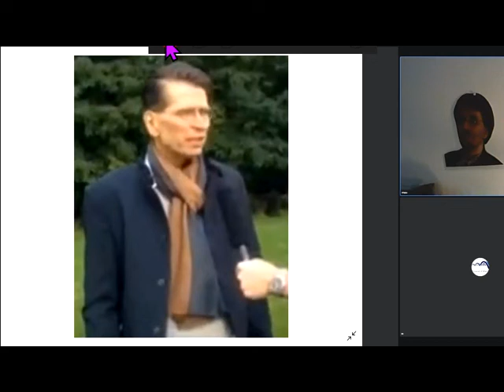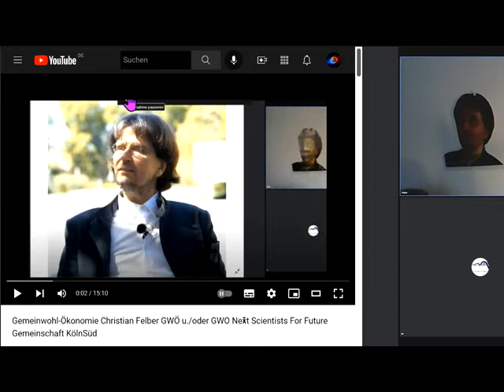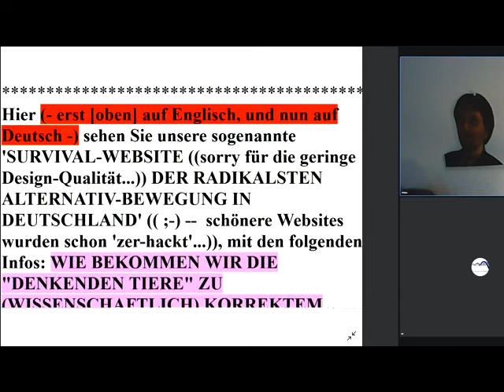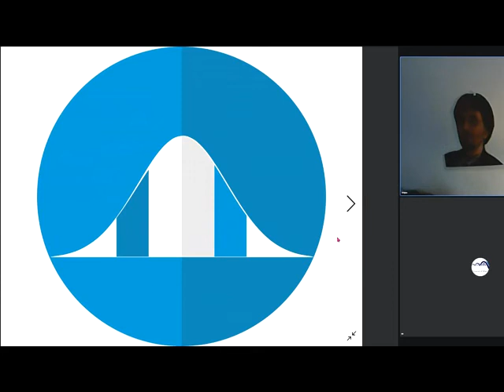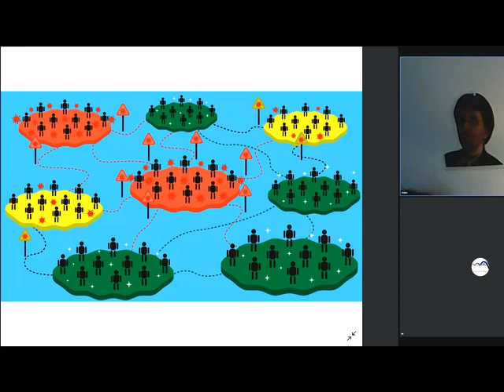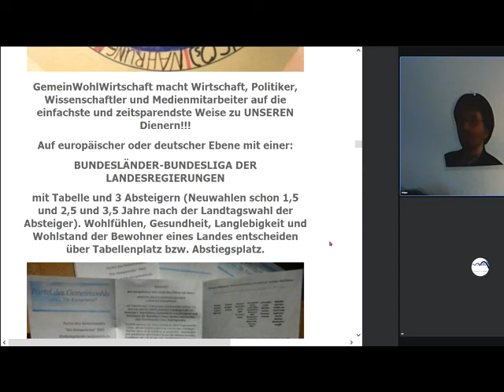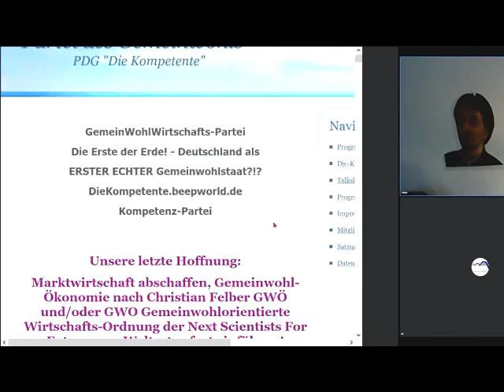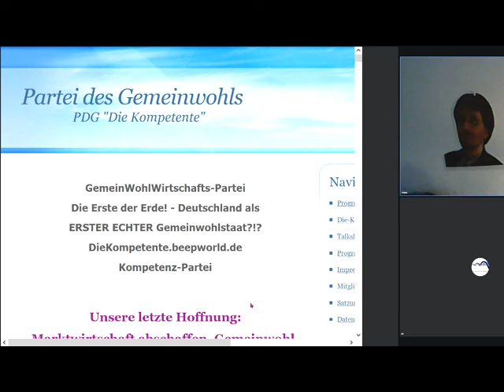Gemeinwohl-Ökonomie Christian Felber GWÖ u./oder GWO Next Scientists For Future Gemeinschaft KölnSüd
1025 Gemeinwohl-Ökonomie Christian Felber GWÖ und/oder GWO Gemeinwohlorientierte Wirtschafts-Ordnung der vom Weltrat + PDG Partei des Gemeinwohls ERSTE Gemeinwohlwirtschafts-Partei der Erde + Gemeinwohl-Gemeinschaft KölnSüd - Sofort mitdiskutieren/mitmachen/ mitl(i)eben siehe Linkliste weiter unten! GWÖ , GWO als Ersatz für Marktwirtschaft / Kapitalismus - MrMarxismo Wirtschaftsforum Davos Weltwirtschaftsforum Davos World Economic Forum Sahra Wagenknecht Oskar Lafontaine Fridays For Future Scientists For Future Extinction Rebellion XR Klimaliste Richard David Precht BGE Bedingungsloses Grundeinkommen Niko Paech Postwachstums-Ökonomie Greta Thunberg

andreas popp
wirtschaftskrise 2021
ernst wolff
max otte
mr dax
inflation 2021
florian homm
daniel stelter
michael mross
eva herman
inflation
börse
dirk pohlmann
finanzcrash
enteignung in deutschland
alice weidel
weltwirtschaftskrise 2021
norbert bolz
roland tichy
geldentwertung 2021
hyperinflation 2021
the great reset dirk müller
friedrich weik
mross michael
markus haintz
herman & popp
herman und popp
horst lüning
bodo schäfer
great reset
pleitewelle 2021
vermögenssteuer
mission money
andreas beck
markus lanz
clemens fuest
raffelhüschen
der große reset
Impfung
ernst wolf
finanznews
krisenvorsorge
pleite
dax analyse
dirk müller corona
insolvenz
silbermatze
werner
christian lindner
indiana jones silber
krypto crash
pohlmann dirk
zusammenbruch
bitcoin kaufen
claus roppel
deutschland 2021
marc faber
markus koch
matthias clemens
silber prognose

dr.krall
friedrich und weik
bargeld
heiner flassbeck
liebscher und bracht übungen
rezession
bankensterben
enteignung in deutschland 2022
eva hermann
inflation deutschland
negativzinsen
euro inflation
the great reset
klimawandel